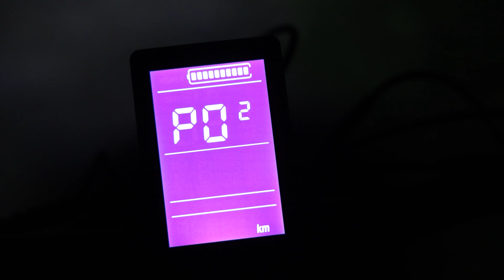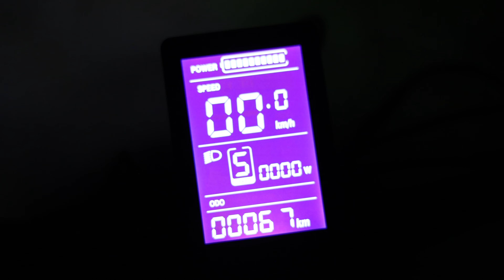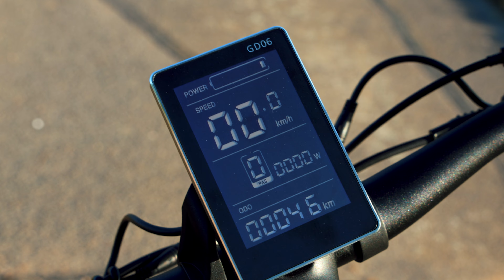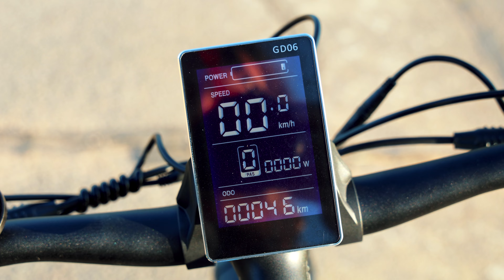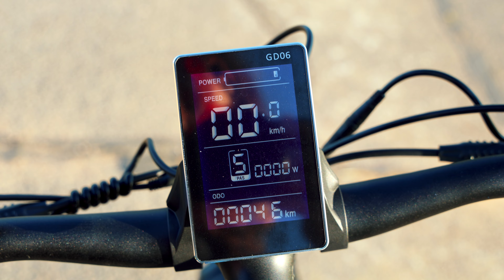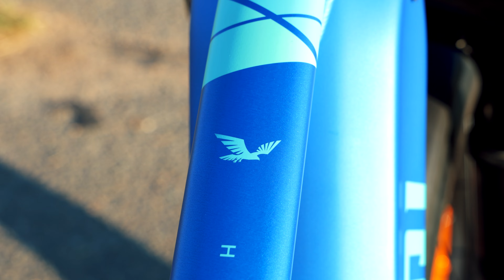HAOQI BLUE EAGLE 2.0 | 250 WATT und Drehmomentsensor | VORSTELLUNGSVIDEO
Ich teste das neue Haoqi Blue Eagle 2.0 mit 250 Watt Heckmotor. Das Fahrrad wurde mir kostenlos zur Verfügung gestellt. Enjoy!

Bei den mit (*) markierten Links handelt es sich um Partnerlinks. Ihr unterstützt mich, indem ihr über meine Links etwas kauft. Euch entstehen dadurch keine zusätzlichen Kosten.